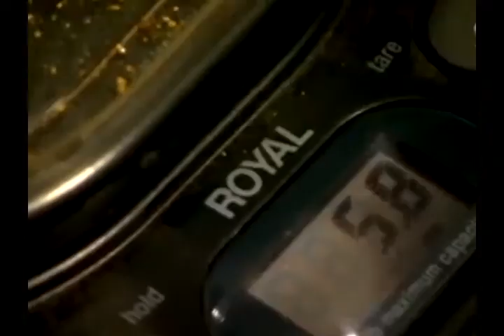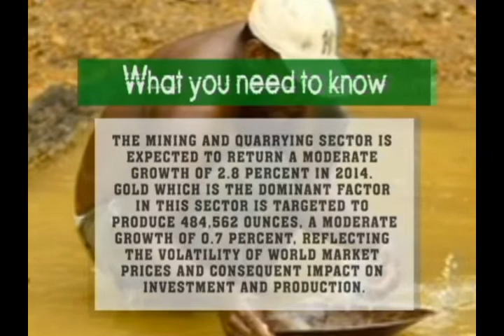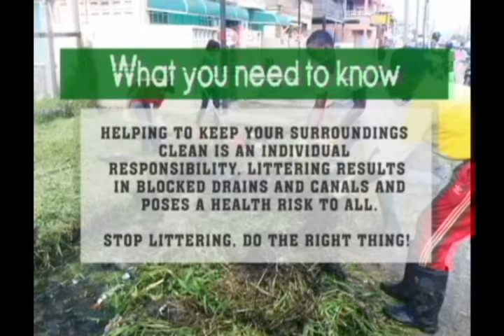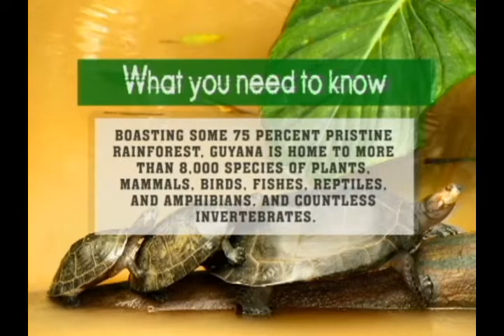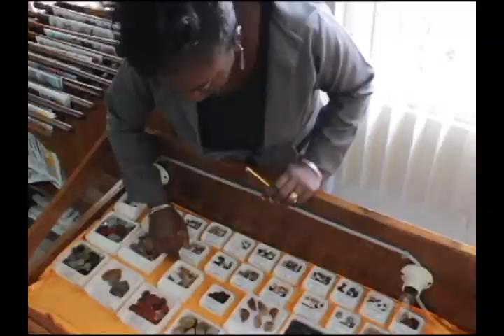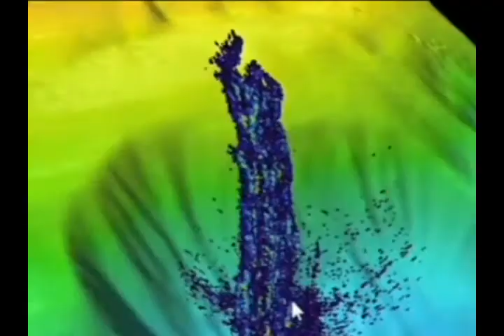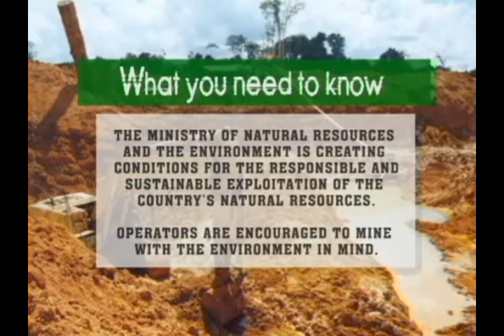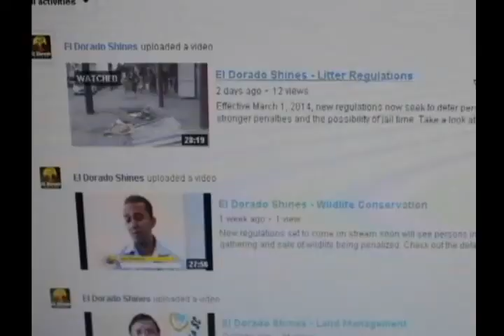El Dorado Shines - Budget Update Pt 3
Check out this week's programme for the final part of the Budget Update series. Hear directly from the natural resources minister about the sector's performance and expectations for 2014.